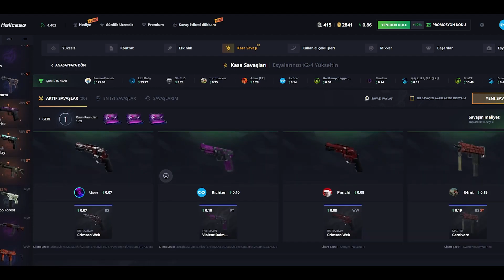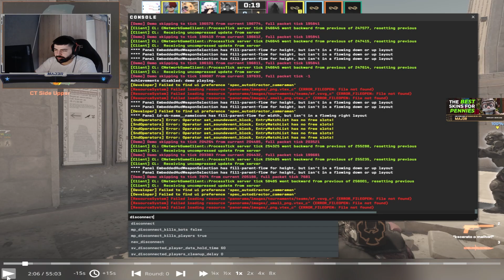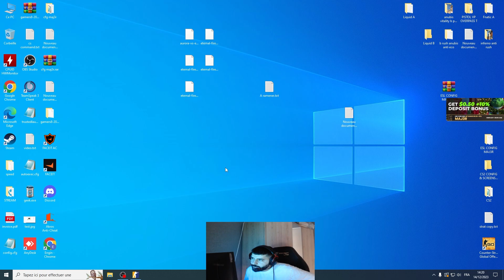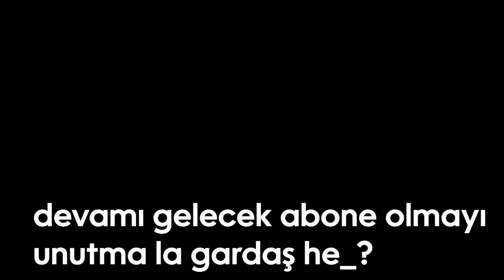MAJER Eternal Fire vs MIBR ANALİZ | Eternal Fire MAJ3R ANALİZ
xantares
imorr
imor
xantares csgo
woxic csgo
cs go highlights
s1mple
woxic
clip highlights
imor fpl
fpl
faceit pro league
maj3r
xfl0ud
xfloud
CS2
cs 2
source 2
cs go 2
cs:go 2
vlog
sırbistan vlog
imorr izliyor
imor